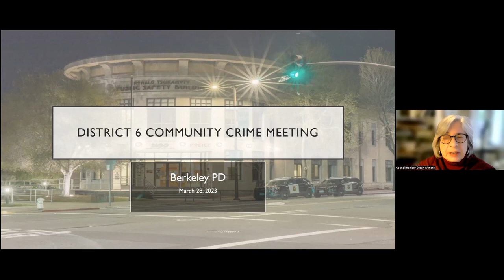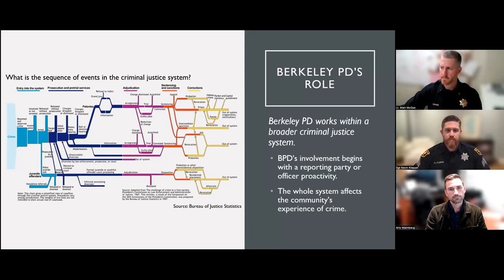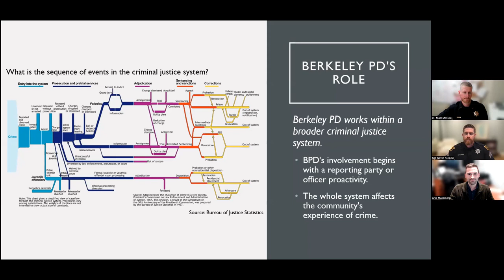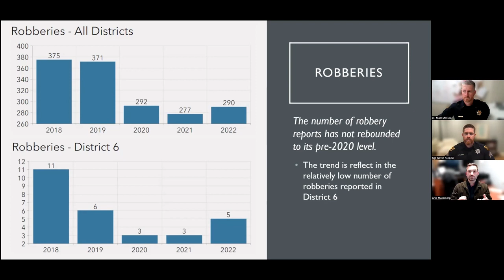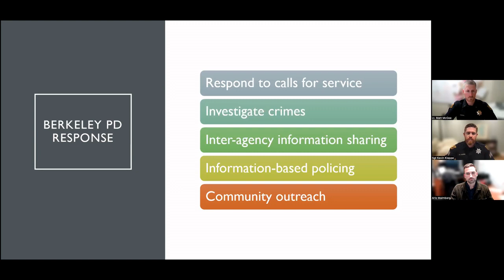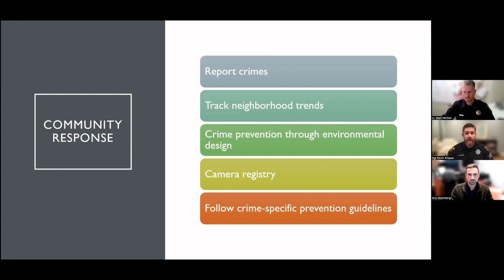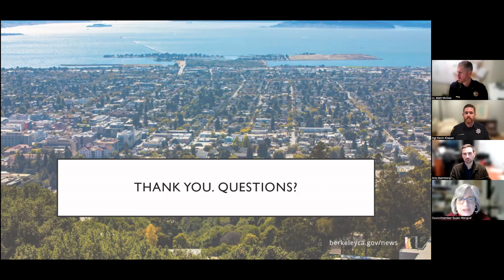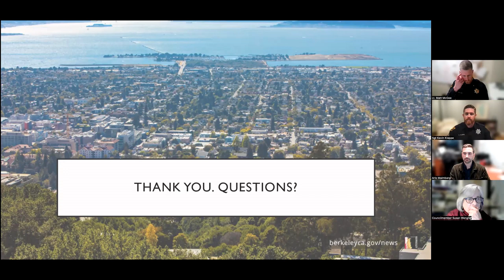Community Crime Webinar for District 6 March 28, 2023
Councilmember Susan Wengraf welcomes the community and BPD's Lt. Matt McGee, Sgt. Kevin Kleppe and Strategic Analyst Arlo Malmberg. The BPD team updates constituents for about 30 minutes on the state of crime in Berkeley, with data specifically for District 6, the Councilmember's district. They give an overview of the criminal justice system and BPD's piece of it; report on BPD's response to crime and what community members can do. Q&A follows, with a closing by Councilmember Wengraf.